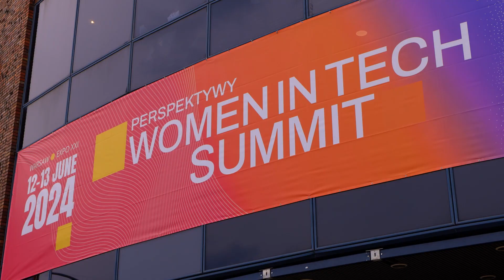Perspektywy Women in Tech Summit 2024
What a Summit! Amazing people, beautiful minds, mind blowing ideas, fruitful meetings & tons of positive energy! The Perspektywy Women in Tech Summit 2024 - the boldest event in Europe and Asia for women in STEM, Tech & IT - is now history and we hope it will stay with your fondest memories for a long time. Big thank You for your presence and commitment!
Summit 2024 in (impressive!) numbers:
🎯 Almost 14 000 participants!!! Yes, this is not a mistake, we were visited by almost FOURTEEN THOUSAND participants!
🎯 5000 - this is how many student grants we awarded to enable free participation in the Summit.
🎯 104 - so many different countries were represented by our guests.
🎯 700 speakers, trainers & mentors conducting lectures, presentations and workshops
🎯 63 technology, career and soft-skill workshops,
🎯 26 side events and 11 pre-events
🎯 590 mentoring sessions.
🎯 5 stages,
🎯 1 Pride Parade!
🎯 and countless positive energy!
WE WANT THE SUMMIT 2025 TO BE EVEN BETTER! We look forward to seeing you at the Summit on 4 and 5 June 2025!